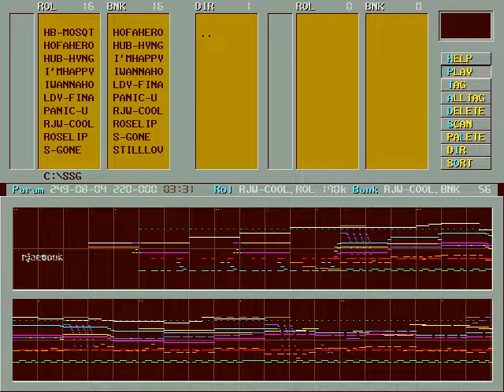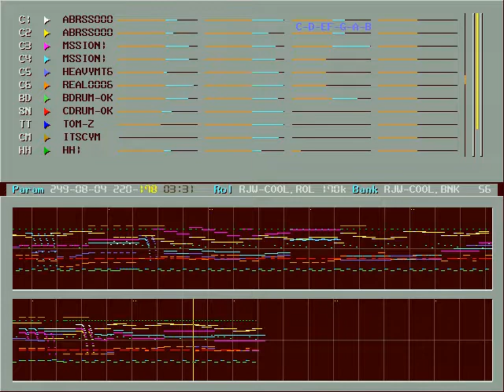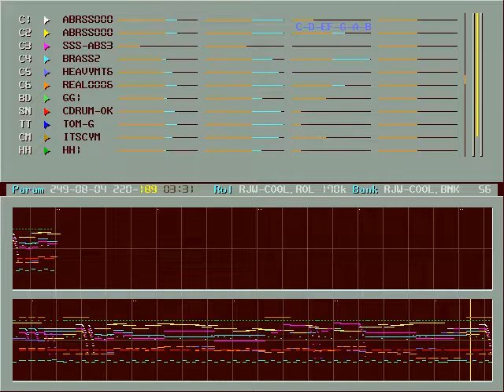애상 (Sorrow Thoughts) OPL2 cover by rjaewook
Found it from Korean BBS. Creator is rjaewook. Cover for OPL2(YM3812) FM sound and recorded for Nuked OPL3.

90's Popular Korean song, by Cool(쿨), a Korean trio.